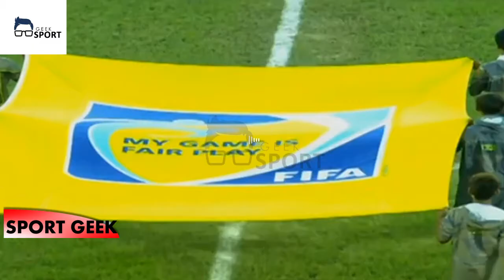REVIEW Indonesia U19 Vs Vietnam U19 - AFF U-18 2017 : KEDUA TIM WAJIB MENANG UNTUK KE SEMIFINAL!!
Vietnam U-18 telah melakukan persiapan matang untuk Piala AFF U-18 2017. Pelatih, Tuan Hoang Anh menyebut timnya membidik lolos hingga final.

Menurut Hoang Anh, persiapan telah dilakukan selama satu bulan terakhir. Ia pun bertekad meraih pencapaian lebih bagus dari tahun lalu dimana Vietnam mengakhiri turnamen di peringkat tiga.

Indonesia pun tidak akan gentar melawan Vietnam Petang nanti Pukul 15.00 WIB . Indra Sjafri pun telah mengucapkan "tetap optimis akan memenangkan pertandingan ini tapi tidak boleh Takabbur katanya."

Skuad Indra Sjarfri bersama Egi Maulana Vikri CS harus menang dan menggeser vietnam di puncak klasemen AFF U-18 2017 dan mengamankan 3 point untuk melaju semifinal .